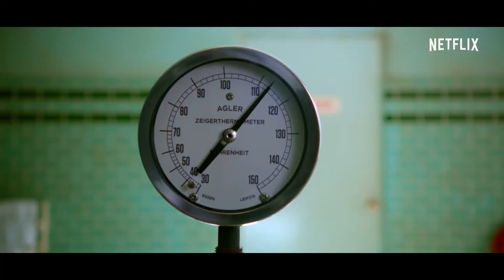RATCHEDOVÁ / RATCHED final trailer (2020) CZ TIT | PLANET DARK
IMDb

Píše se rok 1947 a Mildred Ratchedová začíná pracovat jako ošetřovatelka ve špičkovém psychiatrickém ústavu. Za jejím dokonale upraveným zevnějškem se ale skrývá čiré zlo.
RATCHEDOVÁ vychází na Netflixu 18. září.